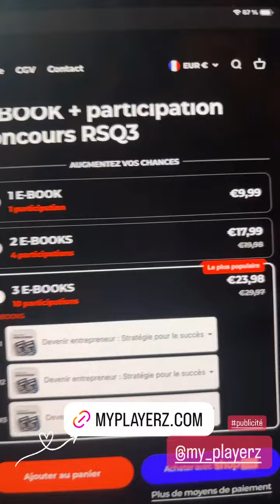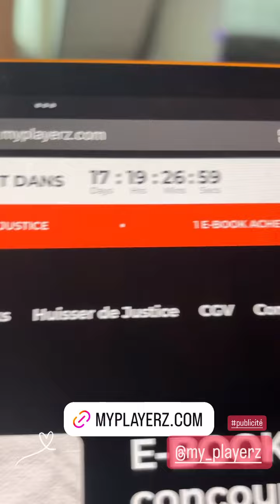SIMON CASTALDI - 15 Aout 2024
Les amis on se retrouve pour la journée du 15 Aout 2024 sur notre chaine - Pour retrouver toutes les videos direction : Simon Castaldi